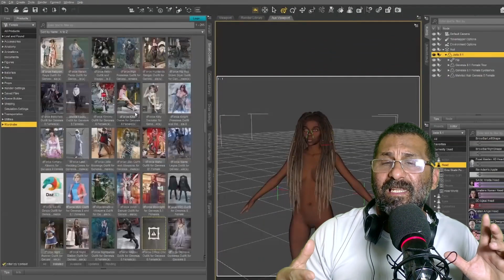CRIANDO LU DA MAGALU COMO AVATAR VIRTUAL PARA MARKETING DIGITAL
Domine um dos softwares 3d utilizados pela Marvel em seus Filmes.

Aprenda como criar a Lu da Magalu seja para Mídias Sociais e MARKETING DIGITAL.

Curso de Personagens 3D para NFT Metaverso aprenda a criar seus personagens NFT para o Metaverso. Você aprenderá neste Curso de Personagens NFT passo a passo como criar o seu Avatar NFT para metaverso.

Aprenda a criar seus próprio personagens para NFT fazendo parte do Metaverso. Através de diferentes técnicas Metahuman Creator você aprenderá como criar seu AVATAR NFT para o Metaverso com Daz3D.

O Daz Studio é o programa mais utilizado pela Marvel para a Produção de seus Filmes como Homem de Ferro, Thor, Vingadores, Capitão América entre outros. Também é muito utilizado em Produções em Hollywood.

Daz Studio, é o programa Perfeito para quem não sabe nada de Modelagem e Animação 3D, e procura algo prático e com resultados profissionais para a criação de personagens 3d e Ambientes.

Daz Studio, é o programa Perfeito para quem não sabe nada de Modelagem e Animação 3D, e procura algo prático e com resultados profissionais.

Crie seus próprios Personagens 3d, para Games e Animações, além de Ambientes, com poucos cliques, animação, Roupas, Acessórios, Cabelos, Armas, Veículos, entre outros elementos, e com integração 100% para Engine de Games, Animação de Cinema e TV.

Somos produtora de Anime e Utilizamos o Daz Studio, como programa 3D principal, para a criação e Personagens 3D. Confira alguns projetos em andamento